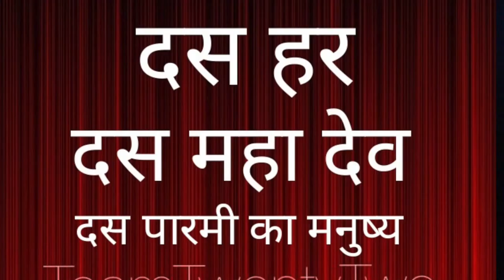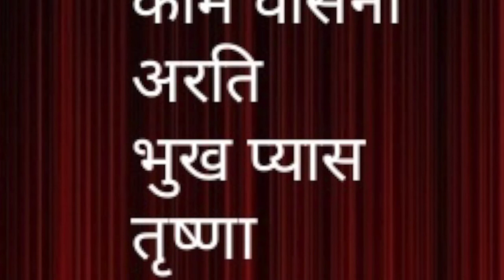दशहरा और असोक,अम्बेडकर और बुद्ध में क्या सम्बंध है ?/Dashara /Sudhir Raj Singh/Team Twenty Two